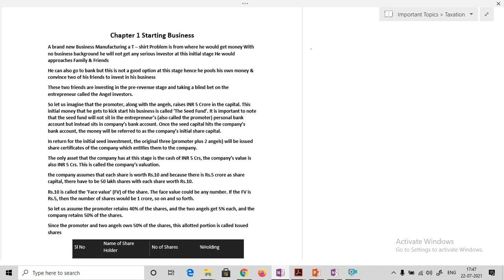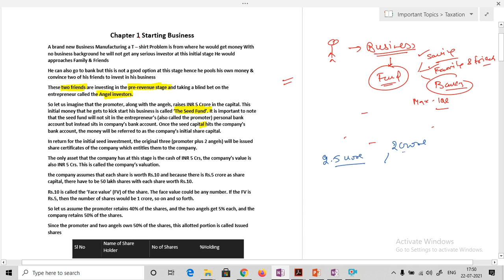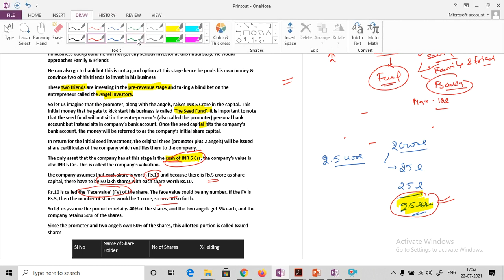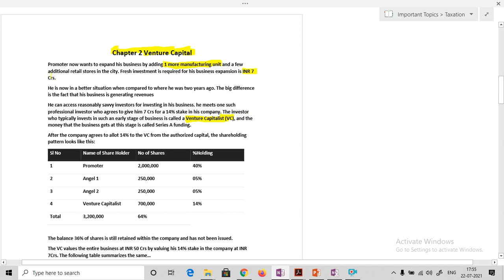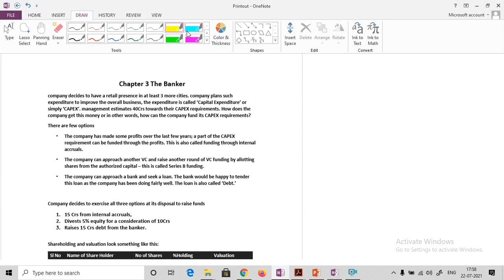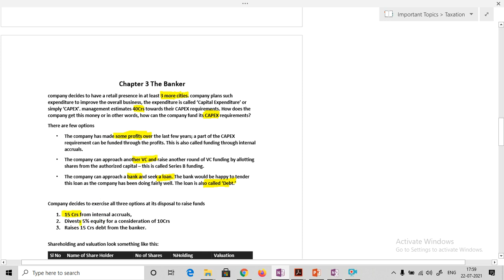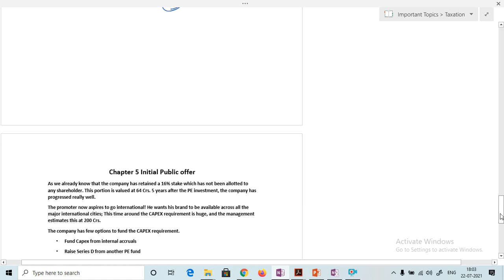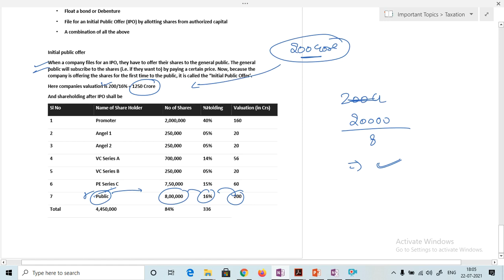Angel Investor | Venture Capitalist | Private Equity | Initial Public Offer (IPO) Explained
Angel Investor
Venture Capitalist
Private Equity
Initial Public Offer (IPO)
With an story of Business Finance

Commerce Dev  is a YouTube Channel, where you will find Videos on curious interesting topics related to Finance, Economics, Taxation and other related Trending topics in Hindi, New Video is Posted Every day :)
the idea is to provide you the quality information with PPT Presentation and make you understand in easy way possible. Also we help students by providing them Free Video Lectures of each commerce subjects like Income tax, Accountancy, Costing, Law Etc. I appreciate your Visit to My Channel Thank You :)

angel investor,
venture capitalist,
private equity,
Initial public offer,
angel investors list,
angel investors india,
angel investors vs venture capitalists,
angel investors website,
angel investors examples,
angel investors upsc,
types of angel investors,
find angel investors,
venture capitalist vs angel investor,
venture capitalist in india,
how to become a venture capitalist,
venture capitalist examples,
venture capitalist firms,
venture capitalist vs private equity,
venture capitalist salary,
types of venture capital,
private equity vs venture capital,
private equity meaning,
private equity fund,
private equity firms in india,
types of private equity,
private equity companies,
private equity job,
private equity investment,
ipo definition,
ipo process,
ipo watch,
ipo full form,
current ipo,
ipo meaning,